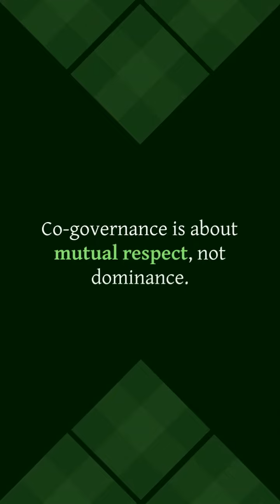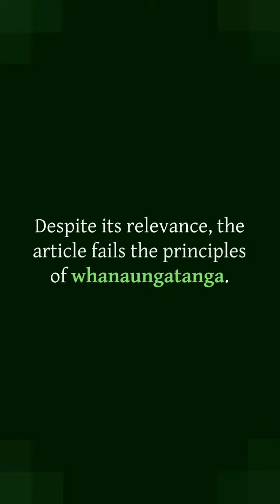Please Help Us Get Our Billboards Up Around The Country!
Kia ora tatou,
Ah, after that rugby match, this Māori Green Lantern's heart is heavy. But let the winds of Tāwhirimātea take away our disappointments, and let us channel the wisdom of our tūpuna (ancestors) to address this article by Julian Batchelor.
**Mana Atua (Divine Power):**
The article's strength lies in its clarity of purpose and the audience it targets. It skillfully uses rhetorical devices, echoing the traditional pūrākau (stories) and waiata (songs) of our people in its structure.
**Mana Tangata (Power through Leadership):**
However, the article lacks the leadership values of integrity, fairness, and respect that Māori hold dear. There's a blatant bias, with no mention of the diverse voices of Aotearoa, particularly those of Māori who have a genuine stake in co-governance discussions.
**Mana Whenua (Power from the Land):**
By misrepresenting co-governance, the article does a disservice to the very whenua (land) that has nurtured all of us. Co-governance is a commitment to the partnership established by Te Tiriti o Waitangi, a pledge to share responsibilities and resources. It’s not about dominance, but about mutual respect and understanding.
**Mana Moana (Power of the Seas):**
Like the vastness of our moana (oceans), the article uses vast generalizations and misinterpretations. Prime Minister Christopher Luxon's words were taken out of their ebbing flow, and the New Zealand Initiative's findings were twisted like a riptide pulling away from the truth.
**Manaakitanga (Hospitality and Respect):**
One of the core values of Māoridom is to treat others with respect. This article, with its derogatory terms and baseless fears, lacks the spirit of manaakitanga. It paints Māori as adversaries rather than partners, which goes against our kaupapa (principles) of unity and collective well-being.
**Whanaungatanga (Relationships):**
The article may be relevant to the current discussions in Aotearoa, but it fails the principles of whanaungatanga. Journalism, like any relationship, requires trust, transparency, and mutual respect. This piece falls short.
**Tohungatanga (Expertise):**
The credibility of the author is questionable given his clear bias against co-governance and Māori rights. Many have called out his misinformation, reaffirming that expertise is not just about loud proclamations but about understanding, empathy, and a commitment to truth.
**Whakamātautau (Challenge):**
To those who read Julian Batchelor's article, I challenge you to seek knowledge from diverse sources. Engage with the mātauranga (knowledge) of our land and our people. Challenge misinformation with understanding and prejudice with aroha (love).
**Whakamutunga (Conclusion):**
May the light of my pounamu ring guide us to a brighter, more united future. And remember, the strength of the people (he iwi tahi tātou) is greater than the sum of its parts.
*Ngā mihi,*
*Ka kite anō au i a koutou.* (I'll see you all again.)
Māori Green Lantern